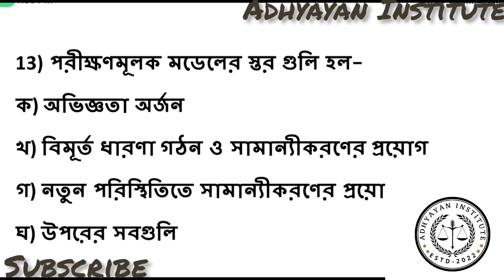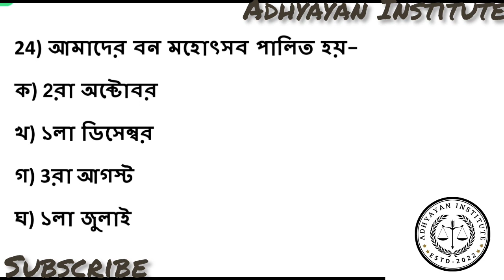TERGET WB TET-2023//ADHYAYAN INSTITUTE//EVS//প্রতিদিন ২৫+ MCQ পরিবেশ বিদ্যার বাছাই করা প্রশ্নোত্তর।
vlog vlogs blog
Shiksha
25+ MCQ
PDF file in Telegram Channel Daily